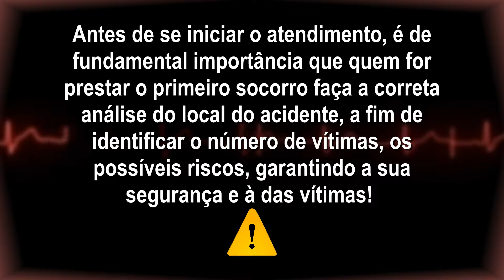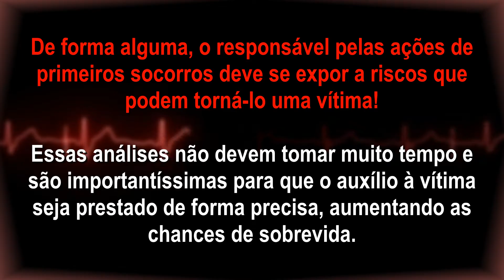PRIMEIRO SOCORRO - Dimensionamento da Cena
Conheça a N W SOLTEC COMPANY - Soluções Técnicas

       INFORMAÇÃO É UM DIREITO SEU!
       NOS ENCAMINHE SUAS DÚVIDAS OU SUGESTÕES!